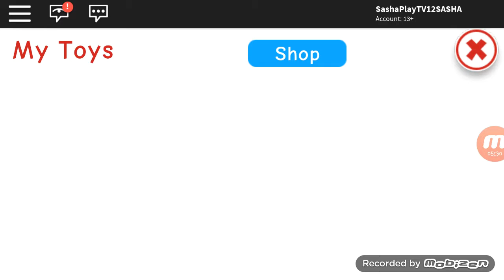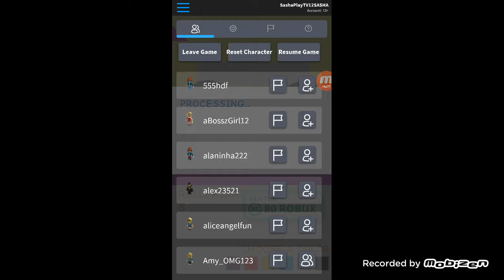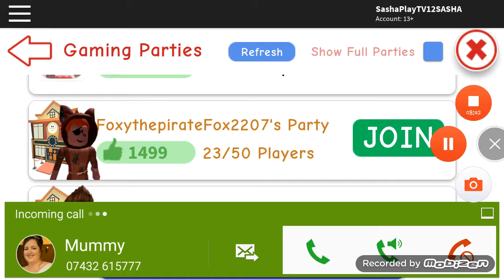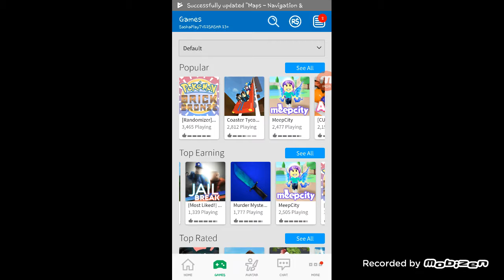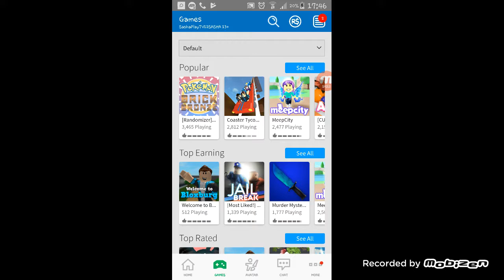Roblox with my friend.